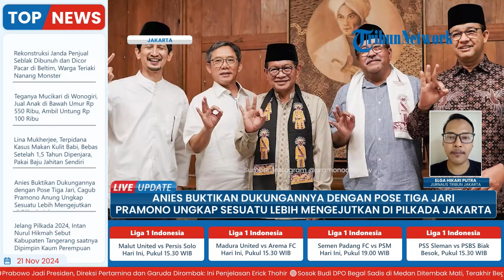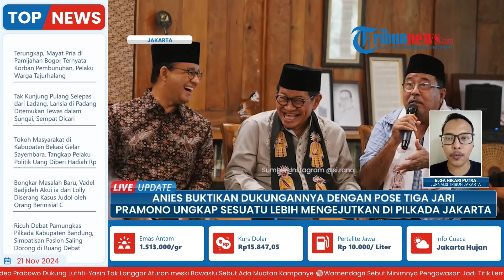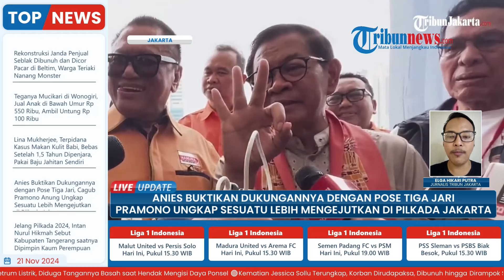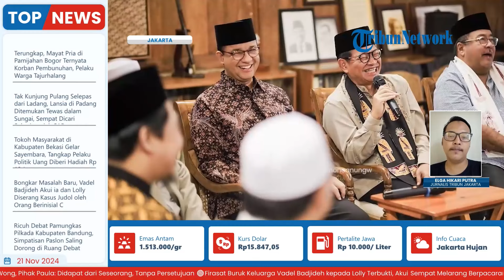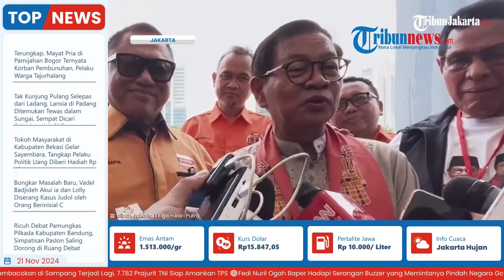Anies Baswedan Dukung Pramono Anung-Rano Karno, Cagub Jakarta bakal Beri 'Sesuatu' Lebih Mengejutkan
Laporan wartawan Tribun Jakarta - Elga Hikari Putra
TRIBUN-VIDEO.COM- Mantan Gubernur DKI Jakarta, Anies Baswedan turut berpose tiga jari saat disambangi paslon Pramono Anung-Rano Karno dan sejumlah ulama yang tergabung dalam Forum Ulama Habaib (FUHAB).

Pramono Anung pun menegaskan masih menyimpan kejutan besar dalam beberapa hari ke depan.

Hal itu disampaikan Pramono saat ditanyakan apakah sudah ada pernyataan resmi dari Anies bahwa akan mendukungnya di Pilkada Jakarta 2024.(*)

Program: Live Update
Host: Yustina Kartika Gati
Editor Video: Ika Vidya Lestari
Uploader: Unzila AlifitriNabila